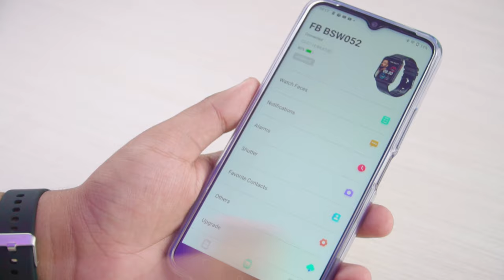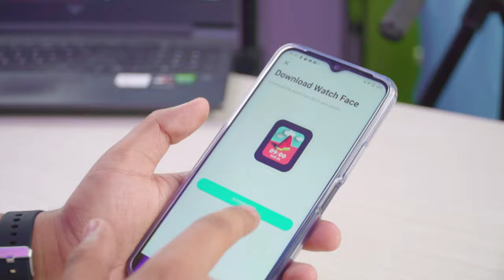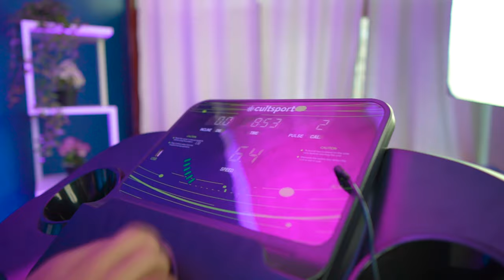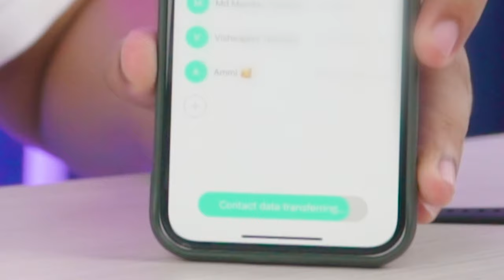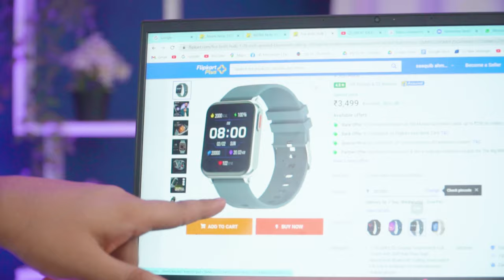FIREBOLTT HULK Unboxing & Review ₹3499 ki Best AMOLED Smartwatch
Fireboltt Hulk is featuring superb AMOLED Display, with calling and 120 sports modes.

(BEST PRICE)